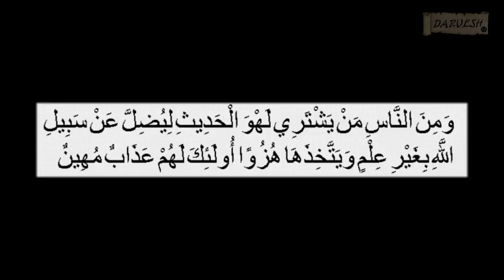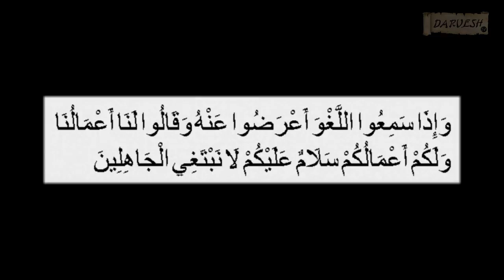МУСИҚИ ҲАРОМ АСТ Ё НЕ ???, Ҷавоби Аниқ !!!, Суҳбат бо Дарвеш #5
Солхои тулони дар олалами исломи бахсу мунозираи атрофи мусики хомуш намешавад,ва ин руз ман мохостам дар ин мавзуъ сахми худ ро гузорам. Мархамат тамошо кунед!